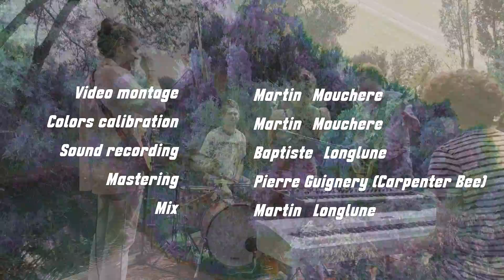4 On The Flex - Bright Clouds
Check out "Bright Clouds", the first track from our Live Session.

Musicians:
Piano : Bastien Walczak-Richard
Guitar : Hervé Pocq Saint Joan
Bass : Antoine Carlier
Drums : Martin Longlune

Thanks to all the team !
Video editing / Colorimetry : Martin Mouchère
Sound recording : Baptiste Longlune
Mastering : Pierre Guignery (Carpenter Bee)
Mix : Martin Longlune
Drone camera: Agence Radiant - Greg Ketterlin
Camera 2: Agence Radiant - Louise Girard
Camera 3: Martin Mouchère
Camera 4: Ferdinand Bardon
Camera 5: Sarah Schouteten
Manager : FCB AfterTouch

4 On The Flex is a french quartet infected by house music and 4 on the floor.
They replace their drum machines and sequencers by their jazz musician play. Mixing richly sunny chords, improvisations and unquantified grooves, 4 On The Flex brings a new vision of dance music.

Découvrez « Bright Clouds », le premier morceau de notre Live Session.

Musiciens :
Piano : Bastien Walczak-Richard
Guitare : Hervé Pocq Saint Joan
Basse : Antoine Carlier
Batterie : Martin Longlune

Montage vidéo / Colorimétrie : Martin Mouchère
Prise son : Baptiste Longlune
Mix : Martin Longlune
Drône caméra : Agence Radiant - Greg Ketterlin
Caméra 2 : Agence Radiant - Louise Girard
Caméra 3 : Martin Mouchère
Caméra 4 : Ferdinand Bardon
Caméra 5 : Sarah Schouteten
Manager : FCB AfterTouch

4 On The Flex est un quatuor infecté par la house music et le 4 on the floor.
Ils remplacent leurs boîtes à rythmes et séquenceurs par leur jeu de musicien jazz.  Mêlant accords richement ensoleillés, improvisations et grooves non quantifiés, 4OnTheFlex apporte une nouvelle vision de la dance music.